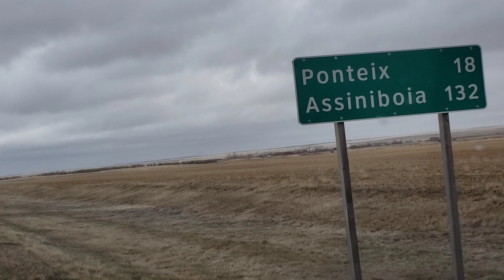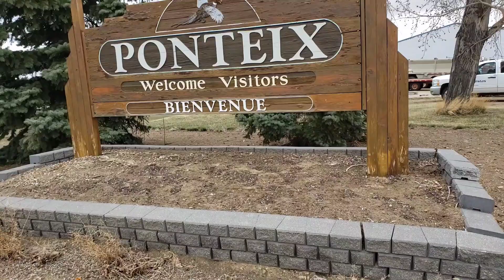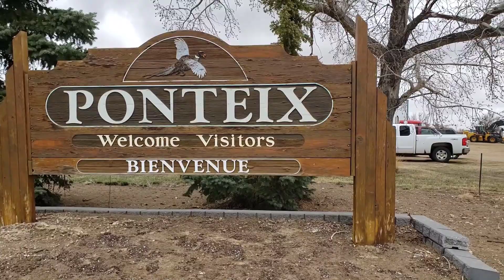we are going to notre dame church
sunday church day @ notre dame in ponteix  saskatchewan